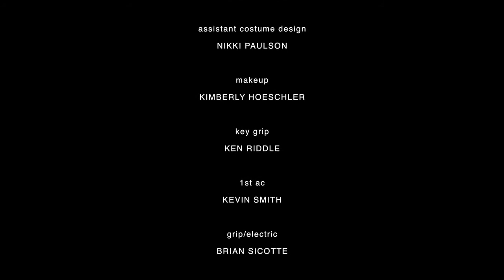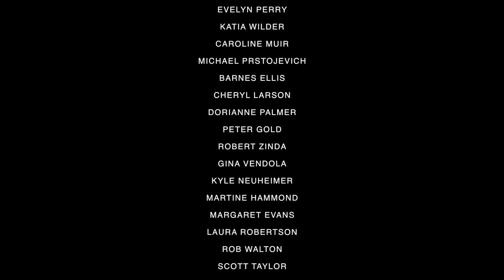CPR Starring Mia Allen Written and Directed by Kimberly Warner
While watching lifeguards perform rescue drills at a neighborhood pool, a woman faces her own need to be saved.
“Kimberly Warner’s CPR - my favorite of the bunch, drawing dual inspiration from the visual aesthetic of Mad Men and the narrative sensibilities of The Twilight Zone. Gary Nolton’s cinematography leaps off the screen.” - blog RainFallsDownOnAPortlandTown

Official selection at POW Festival - March 2012 Portland, Oregon
Official selection at Aesthetica Short Film Festival - Nov. 2012 York, UK
Official selection at Brisbane International Film Festival - Nov. 2012 Brisbane, Australia
Official selection at NW Filmmakers Film Festival - Nov. 2012 Portland, Oregon
Official selection at Light Assembly Film Festival - December 2012 Miami, Florida
Official selection at Portland International Film Festival - February 2013 Portland, Oregon
Official selection at iShorts - June 2013 Prague, Czech Republic
Official selection Women's Independent Film Festival - December 2013 Santa Monica, CA
Debut film - written, directed and edited by Kimberly Warner
Original Score - Mark Orton (from orchestral quartet Tin Hat)
Starring - Mia Allen
Director of photography - Gary Nolton
Produced by Matt Schulte and Kimberly Warner